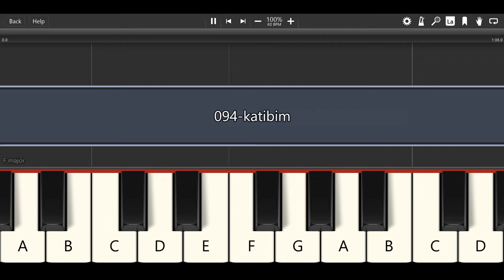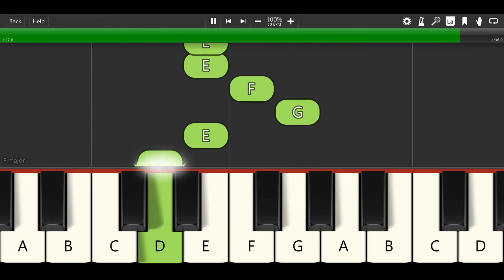094-Katibim piano roll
094-Katibim piano roll